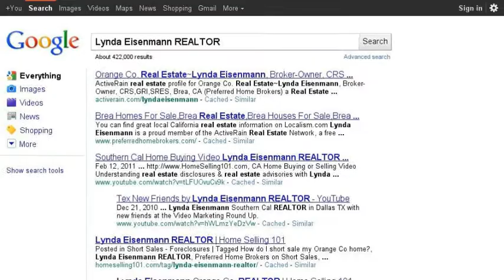Lynda Eisenmann on Real Estate in the Southern Cal 2-Minute Real Estate Videos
Lynda Eisenmann REALTOR & Broker Owner of Preferred Home Brokers in Brea CA. Successfully serving home buyers and sellers for 35+ years. Contact
Check out http:HomeSelling101.com for great help.